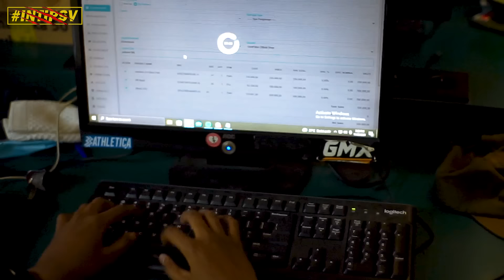Bongkar Rahasia Kantor Geoff Max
INTIPSV kali ini gw coba grebek dan bongkar rahasia kantornya @geoffmax

Next gw akan buat tips tips enggak hanya tentang skateboard aja.

Video & Edit : @rzkyprtmamz